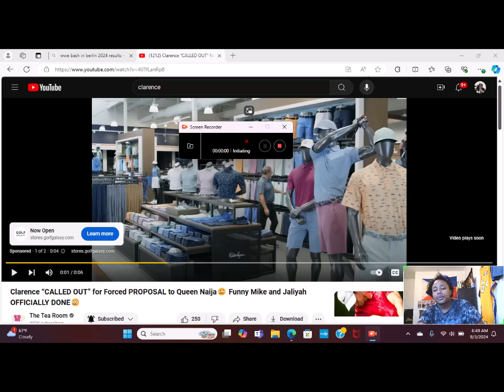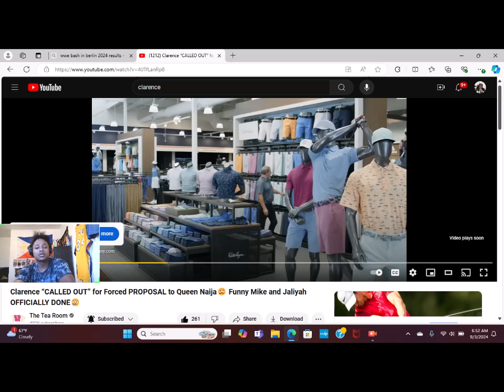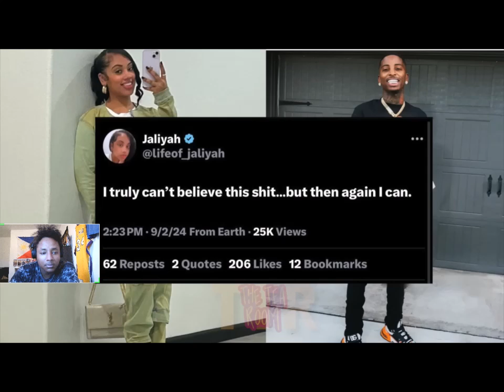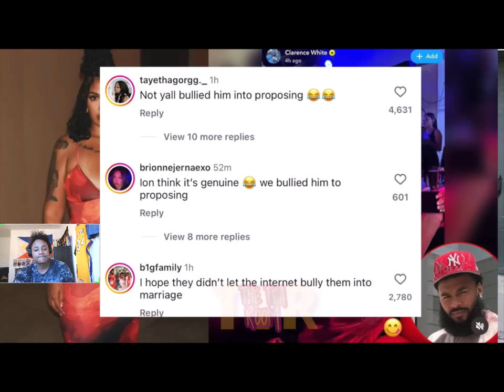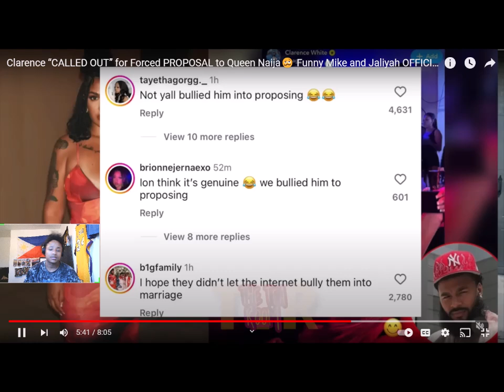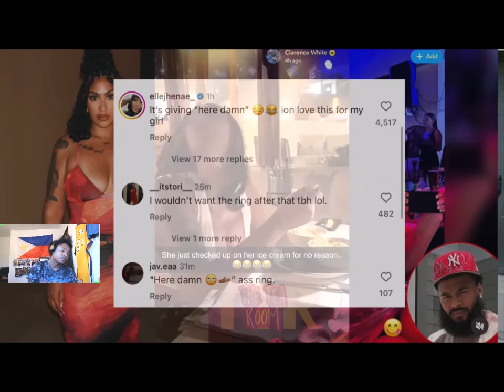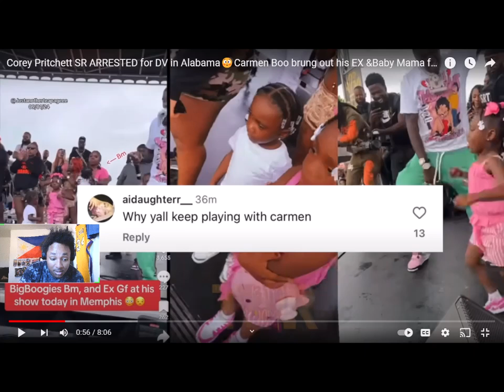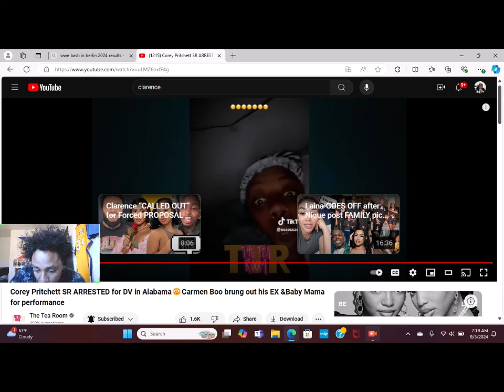Clarence Forced To Propose ?